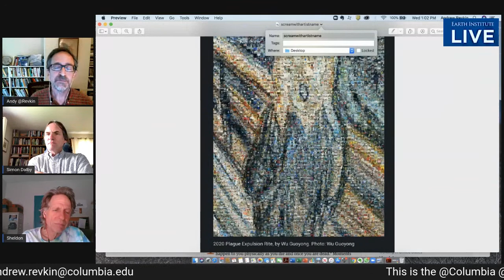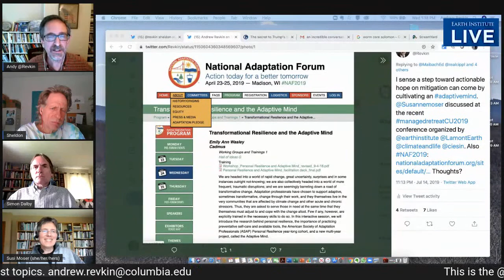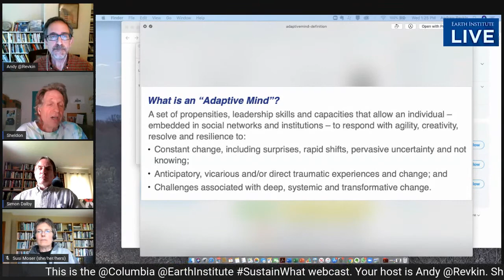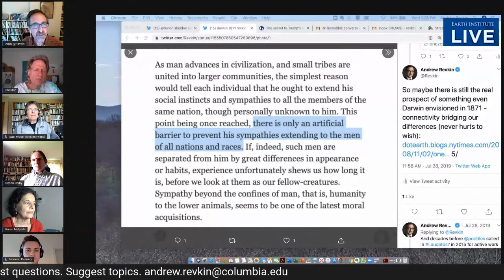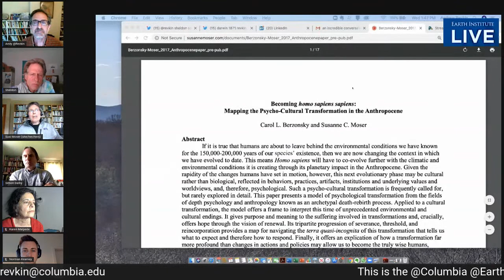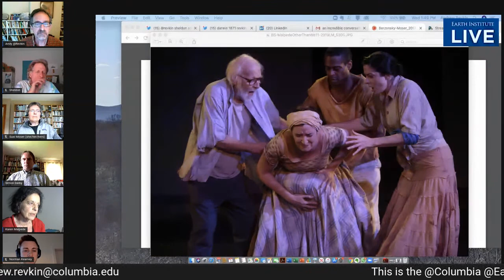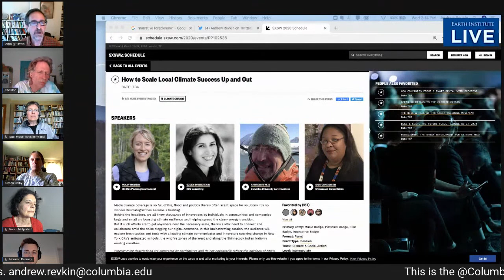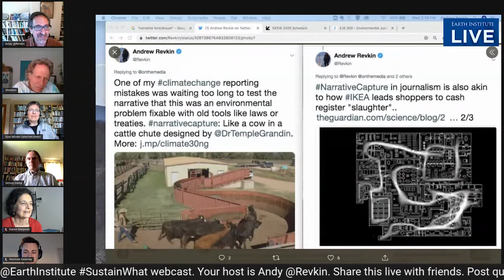Can “Terror Management Theory” Help Us Navigate the Pandemic?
Almost every aspect of human experience is shaped by “death anxiety,” a concept crystallized in recent decades by scholars and scientists exploring “Terror Management Theory” – none more so than Skidmore psychologist Sheldon Solomon.

Here we look at the pandemic experience and society’s Anthropocene options in this context with Solomon, Anthropocene analyst Simon Dalby, emerging scholars Katie Kish and Norman Kearney, and the playwright Karen Malpede, whose recent works focus on personal and societal challenges facing extreme climatic and biological futures. Also on hand is Susi Moser, who for decades has worked to build community and practitioner resilience in regions facing rapid climate change.

Organizer: Dr. Katie Kish of McGill University and the Economics for the Anthropocene network.

Guests:

Sheldon Solomon, Skidmore psychologist and TMT pioneer

Simon Dalby, Wilfrid Laurier University expert on Anthropocene geopolitics

Karen Malpede, author of 19 plays, with her latest, “Other Than We” and “Extreme Whether,” centering on on and societal challenges amid the climatic and biological disruption of this Anthropocene epoch.

Here’s an onstage interview I did with her after a performance of “Other Than We”:

Susanne Moser, resilience and climate adaptation consultant